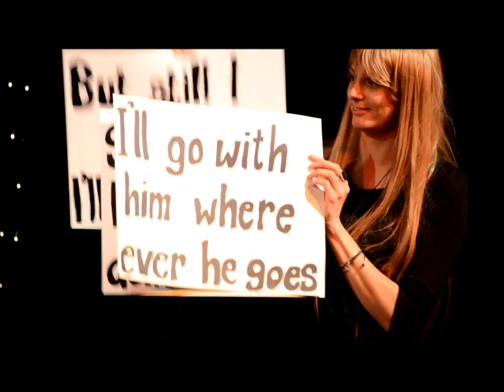International Women's Day Cabaret 2013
Some highlights of the International Women's Day Cabaret performed at the Acorn Theatre, Penzance, on Saturday, 9th March 2013